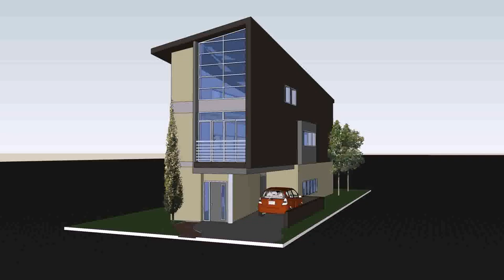House Design For Small Lot In Philippines (see description)